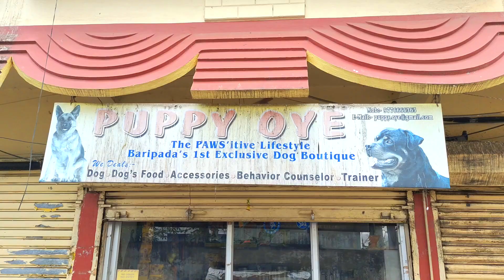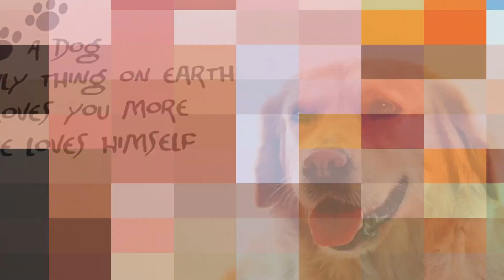A good place for your dog 🦮 ll Visit puppy oye..pet shop ll Dog shop visit video in odia❤️ll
Hi friends mu Air Goutam.. ( goutam)❤️

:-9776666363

puppy oye location 📍
:- behind of SBI main branch (Baripada)

au agoku kou bholi video anibi plz comment re jonantu.

Thanks to Sanjay Bhai for edit ❤️

ok rohuchi byyy byyy 👋